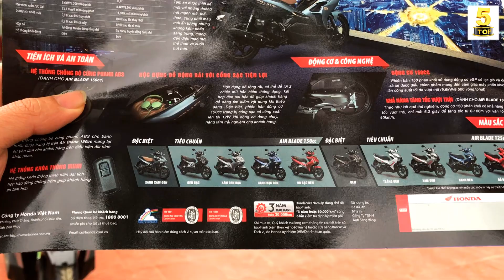Honda AirBlade 2021 có ĐÁNG MUA...? ▶️ Giá AirBlade 2021 GIÁP TẾT cực TỐT 🔴 TOP 5 ĐAM MÊ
VIDEO: Honda AirBlade 2021 có ĐÁNG MUA...? ▶️ Giá AirBlade 2021 GIÁP TẾT cực TỐT 🔴 TOP 5 ĐAM MÊ

Honda Hòa An - Lai Châu
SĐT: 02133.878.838